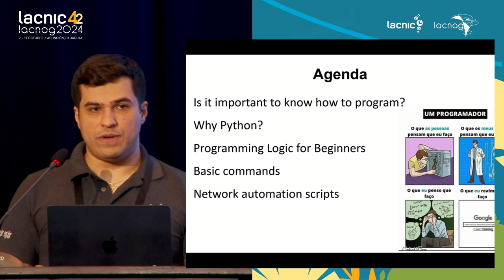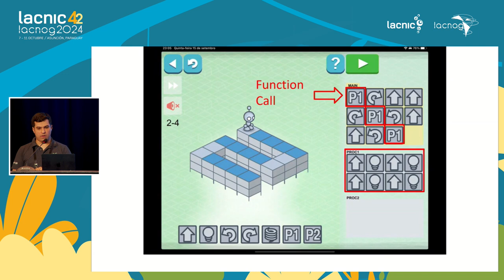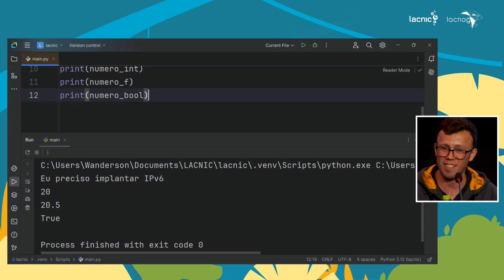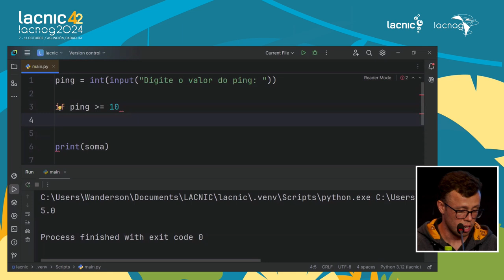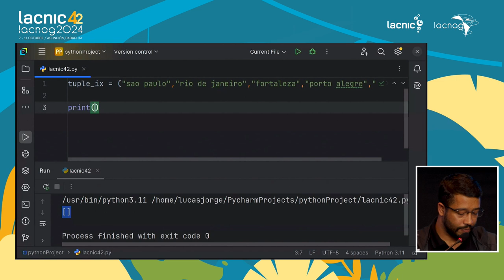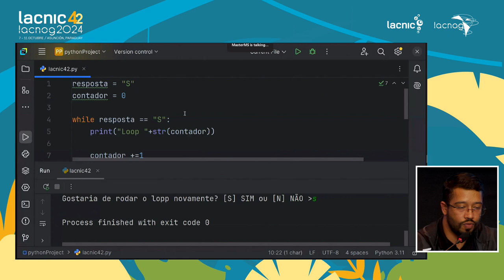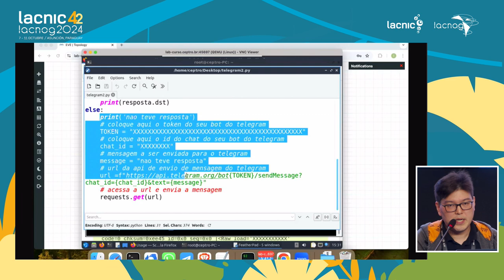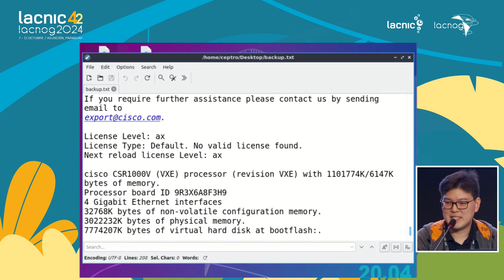Tutorial: Network Automation with Python